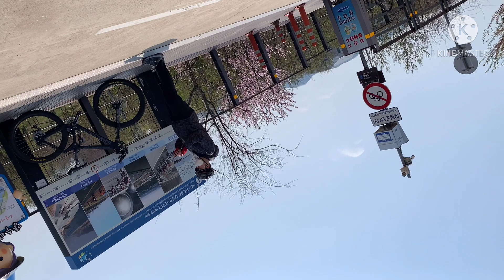Bukhangang Ride with BRo Jom Part6